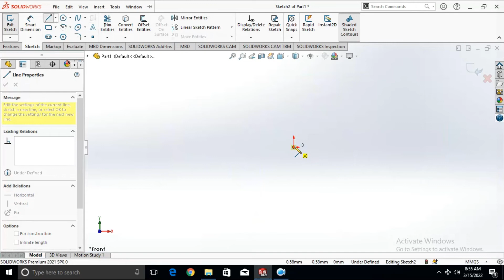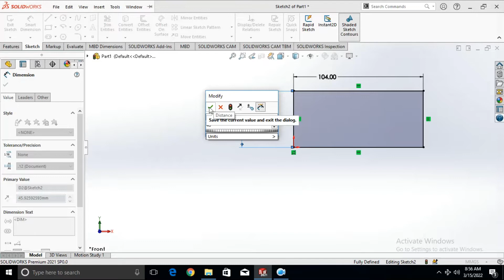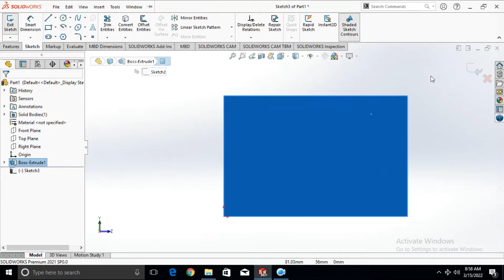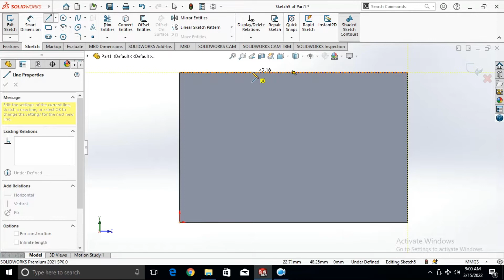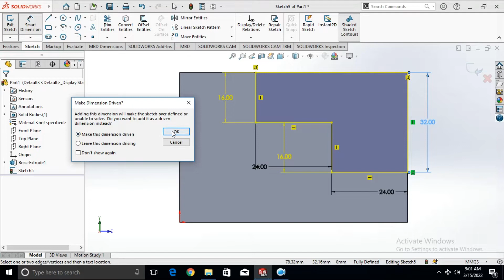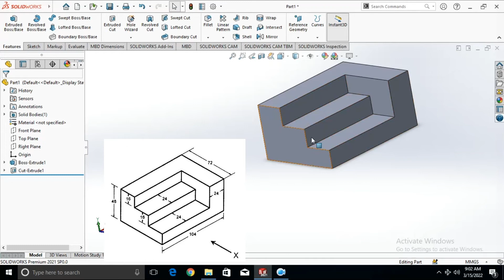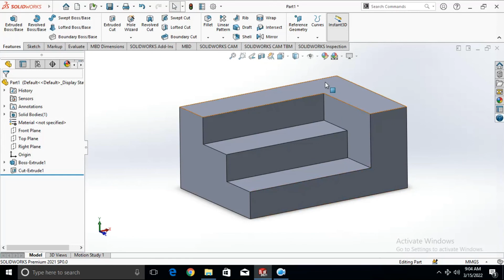सॉलिडवर्क मराठी मध्ये how to create first part in solidwork 2021 basic tutorial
Welcome to our SolidWorks 2021 tutorial series! In this beginner-friendly tutorial, we'll guide you step-by-step through the process of creating your first part in SolidWorks 2021.

We'll start by introducing you to the SolidWorks interface and show you how to create a sketch using basic tools such as lines and arcs. Next, we'll cover how to add dimensions to your sketch, which will allow you to extrude your part to the desired height. Finally, we'll show you how to add fillets to your part to give it a finished look.

By the end of this tutorial, you'll have the knowledge and confidence to create your own basic part in SolidWorks 2021. Whether you're a student or a professional new to SolidWorks, this tutorial is perfect for you.

So join us and let's get started on creating your first part in SolidWorks 2021! येथे सॉलिडवर्क 2021 चे प्रथम भाग बनवण्याची मराठी मध्ये मूल शिक्षणाची तुमच्या सहाय्याने सांगण्यात आली आहे. हा ट्यूटोरियल सॉलिडवर्क च्या प्रथम भागातील अर्थात 3D चा एक टेबल मेक करण्याबद्दल आहे. हे सॉलिडवर्क ची बेसिक ट्यूटोरियल आहे आणि आपण या ट्यूटोरियलच्या माध्यमातून सॉलिडवर्क ची शिक्षण सुरू करू शकता.
This introductory tutorial covers the basics of Solidworks tools and teaches you how to create, save, and open a part. You will also learn how to manipulate parts using the extrude, cut, and subtract tools. This tutorial is ideal for beginners who want to learn the fundamentals of Solidworks and gain a basic understanding of how to create and modify parts. By the end of this tutorial, you will have the skills necessary to create and edit 3D models in Solidworks.
Introduction about basic tools know the create part save and open a part ex-student and subtract the part
This YouTube video is a basic tutorial on Solidworks, taught in Marathi. The video covers topics like Solidworks lecture, Solidwork full video tutorial, CAD CAM series, learning CAD, 3D part design, basic Solidworks, and mechanical CAD. You will learn how to create your first part in Solidworks, save and open a part, and how subtract a part from another. The lecture covers important tools like the zoom tool, line tool, center line tool, and midpoint line tool. The video also includes information on CAD CAM training, what is a part of, and other related topics. If you're looking to learn Solidworks, this video is a great place to start.
Our Branches: in Maharashtra
1) CIDCO Aurangabad Branch